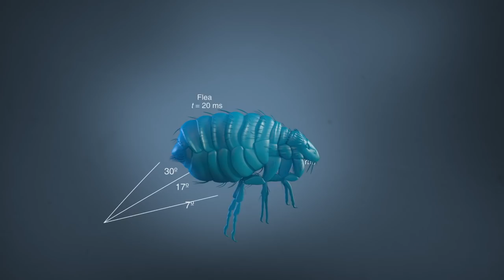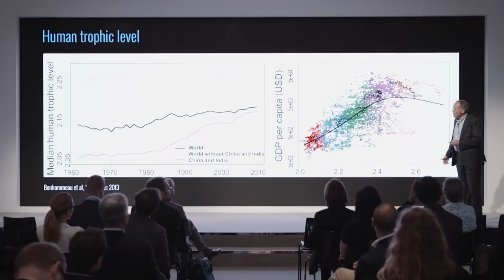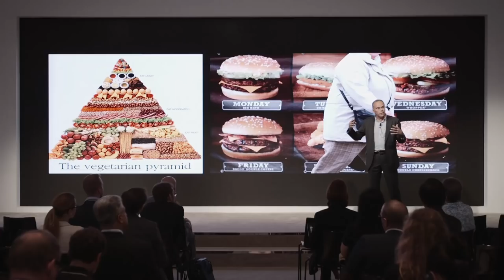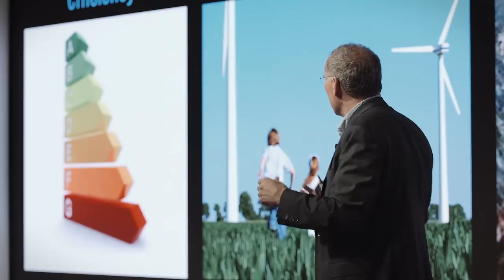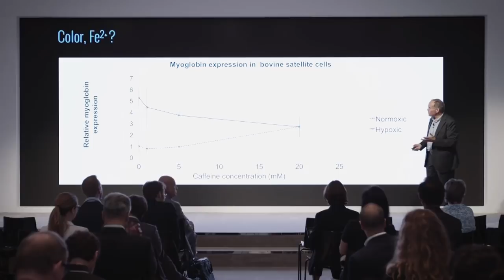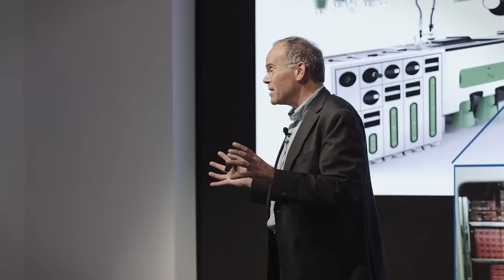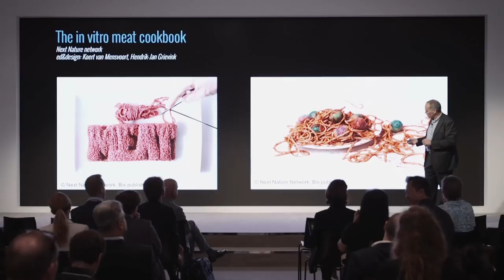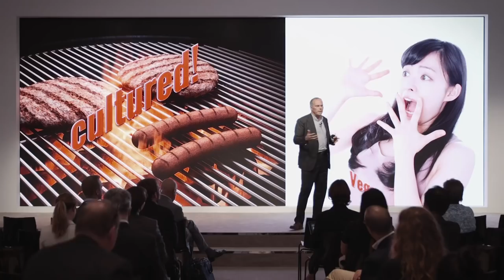Mark Post: Bioengineering Meat Is The Key to Survival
Mark Post is worried about the impact of meat, but doesn’t want to stop eating it. The Maastrich University professor explains why the meat industry is unsustainable and its future will be bioengineered in the lab.

This talk was originally published on October 21st, 2015.